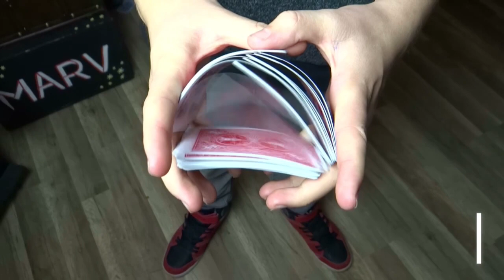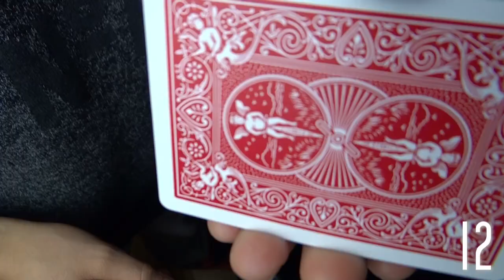14 ways to shuffle a deck of cards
Schreibt mir euer Feedback in die Kommentare :)

Facebook MARV der Zauberer (Marvin S.) ist ein junger Nachwuchszauberer Baden Württembergs. Er hatte im September 2014/2015 jeweils den 3.Platz bei den Jugendmeisterschaften in Frankfurt belegt und Florian Zimmer (Europa-Meister der Magie) ist von ihm begeistert. MARV zauberte schon vor insg. über 15.000 Zuschauern und begeistert Jung und Alt. Auf seiner Homepage findet man einige Videos und Bilder und seine Referenzliste.